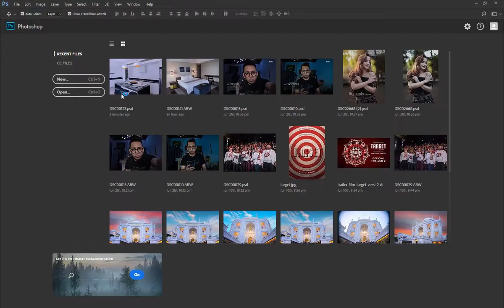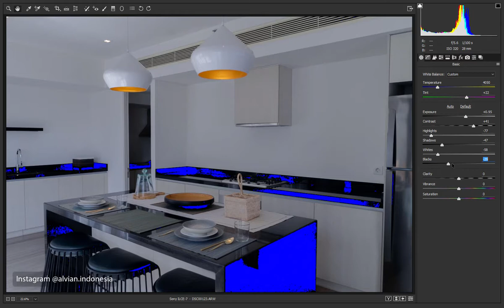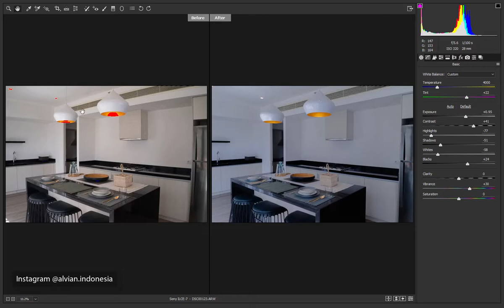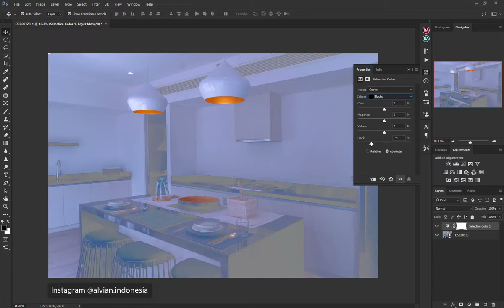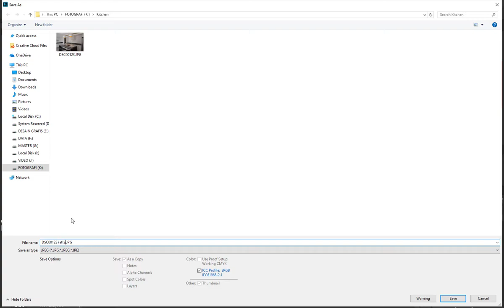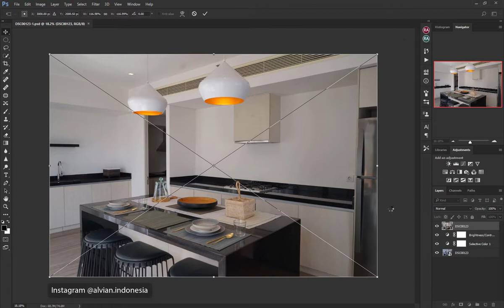Cara Edit Foto Interior | Tutorial Camera RAW & Photoshop